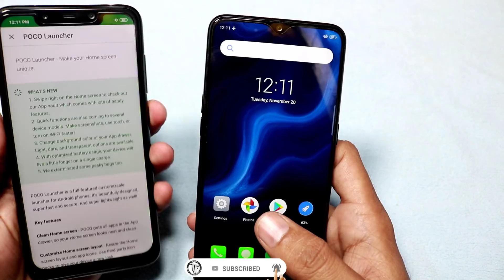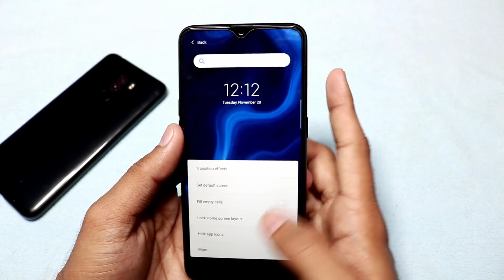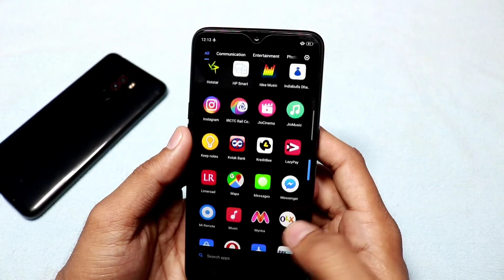POCO Launcher Dark Mode & APP VAULT for Non Xiaomi Phones || Telugu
Hello Friends..

Today Xiaomi rolled out DARK mode for POCO LAuncher for Non Xiaomi Phones..

Love TechFacts...??

 redmi note 6 pro unboxing redmi note 6 pro vs realme 2 pro foldable smartphone instagram download tech in telugu

 pocophone f1